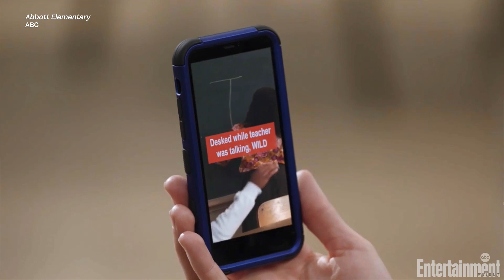Janelle James & Sheryl Lee Ralph on 'Abbott Elementary' | The Awardist | Entertainment Weekly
Janelle James and Sheryl Lee Ralph sit down with EW to talk about 'Abbott Elementary'

Plus, series creator and star Quinta Brunson on the character she had to sacrifice and how it affected another role!